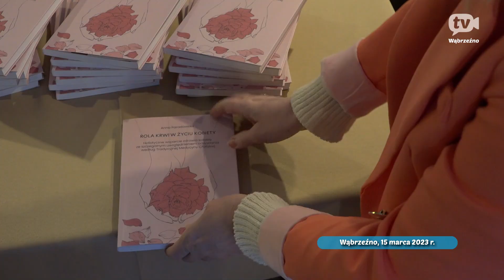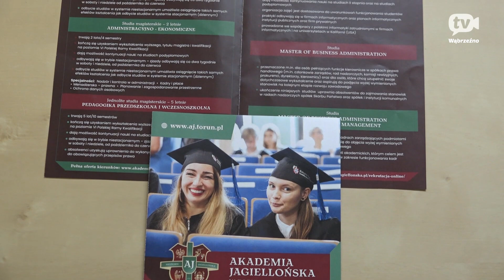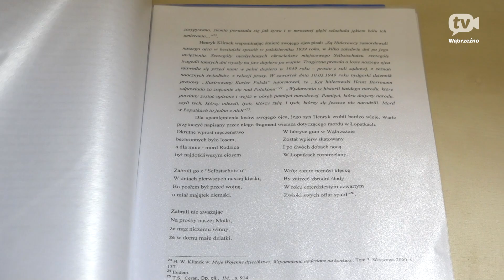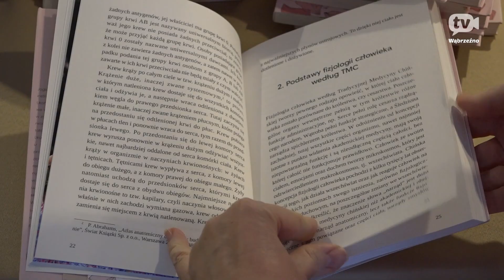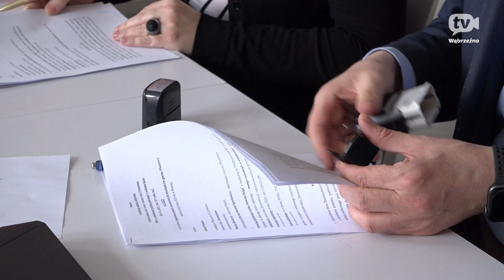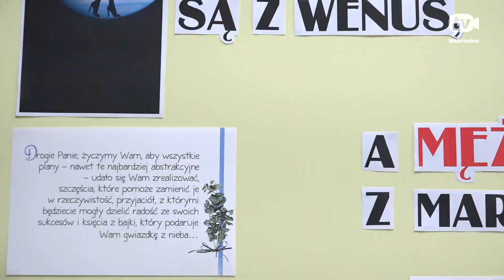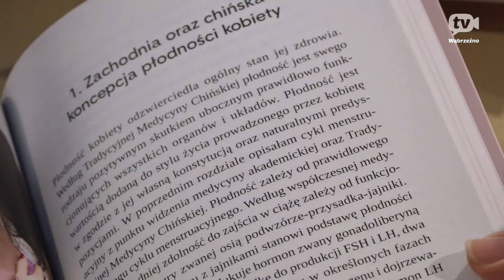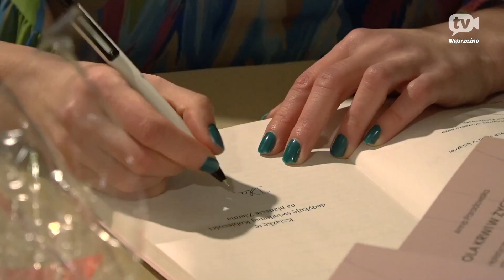Program 15 marca 2023 r.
00:00 Skrót tematów
02:17 Spotkanie z wąbrzeskimi aktywistkami z okazji Dnia Kobiet
05:06 Oferta Przedszkola Terapeutycznego Jedno Słońce
07:31 Szansa na studia zaoczne w Liceum Ogólnokształcącym
10:13 Laureaci LO konkursu historycznego „Oni tworzyli naszą historię”
12:37 Koncert „Gdzie Ci mężczyźni”
15:23 „Rola krwi w życiu kobiety” promocja książki Anny Paradowskiej
17:53 Koncert Nouvel Ange z okazji Dnia Kobiet
19:58 Podpisanie umów z przedstawicielami NGO w Gminie Płużnica
23:30 Ogłoszenia
28:48 Wywiad z Anną Paradowską – autorką książki „Rola krwi w życiu kobiety”
34:23 Koncert „Gdzie Ci mężczyźni” Kujawsko-Pomorskiego Teatru Muzycznego w Toruniu
52:05 Koncert zespołu Nouvel Ange z okazji Dnia Kobiet